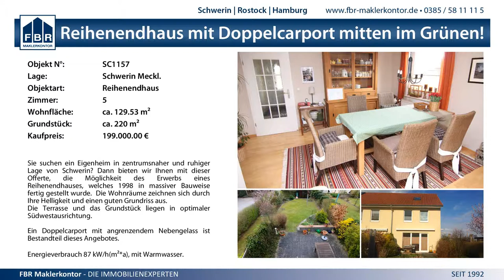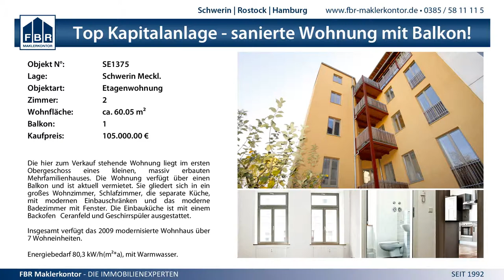30:18 (14:11) SV GW Schwerin II vs. SG Bützow-Güstrow - 21.2.2015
MV Liga Frauen - 30:18 (14:11) SV GW Schwerin II vs. SG Bützow-Güstrow - 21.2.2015